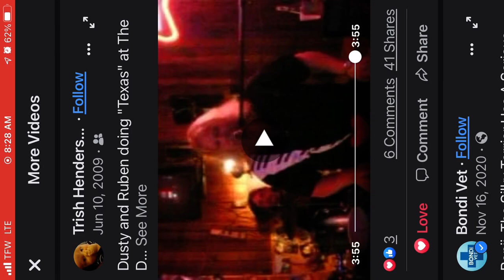Dusty Wilson at The Do Drop Inn in Rockport Texas